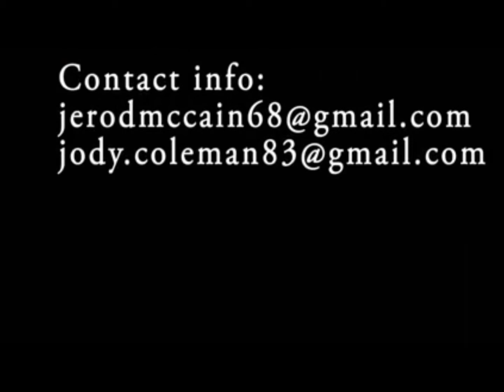Against The Grain Sports SHOW 2 NBA TALK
Paul George talk